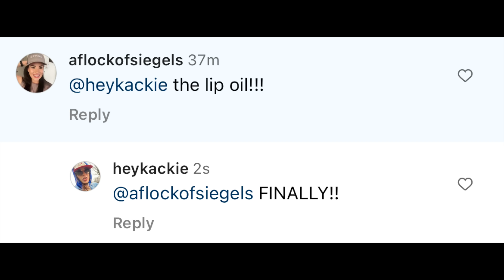TEPID TAKES ON NEW BEAUTY RELEASES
Tepid Takes on new beauty releases! This is the series where I chat about what's coming out in the beauty space and whether it belongs on my channel!

Other Discount Links:

$2,500 off your complete smile makeover at The Cosmetic Dentists of Austin: Mention my name on your first call!